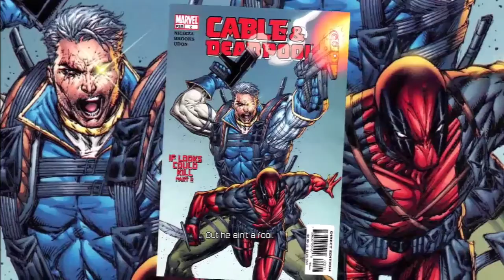Deadpool: The Game - Bio's "CABLE"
- Mark
Lets get started shall we, I'm the Merk aka
theirishpounder aka Mr. Firm Handshake and a
RPM NetWork Partner you are watching one of
my many videos from the likes of call of duty to
 FIFA or even one of my lets plays or live
commentary's
So you haven't already go check them out you
might like what you see
if you liked what you have seen in this video please
channel out a lot and feed back is
always a good thing